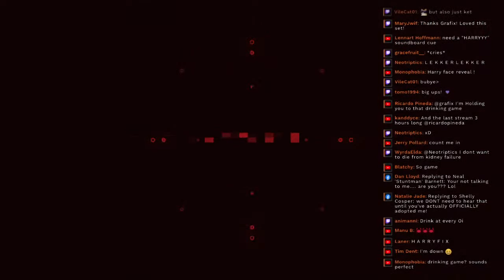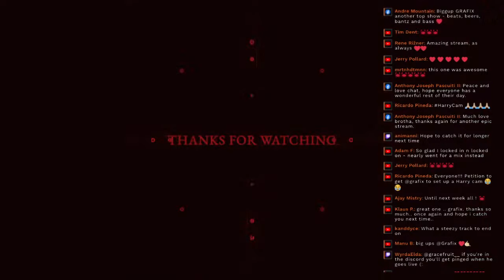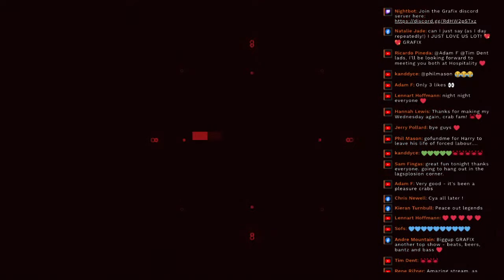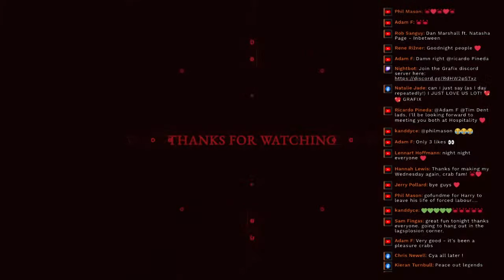Grafix - Live Stream S02E06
Featuring new music from Grafix, Fred V, Krakota & Sovryn.